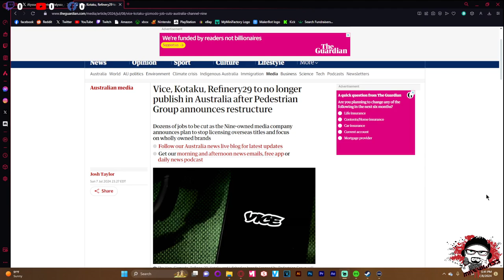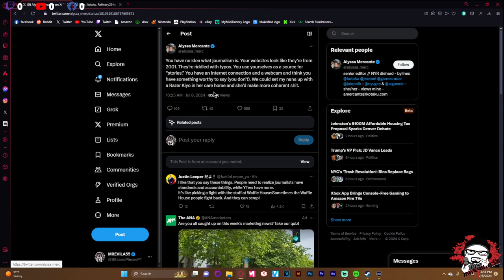Kotaku Shuts Down Australian Division - Alyssa Mercante Says Dumb Things Again